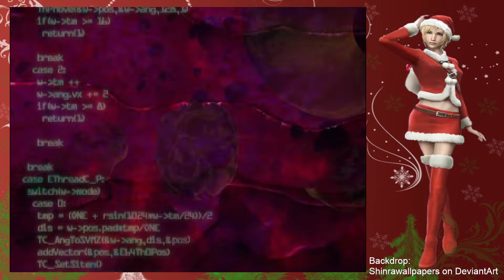Let's Play - Parasite Eve - Part 1